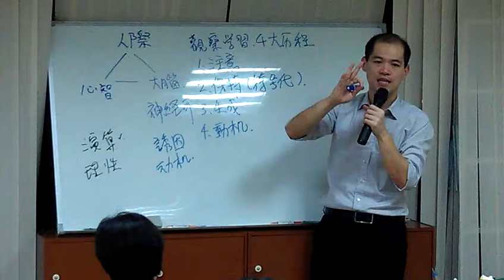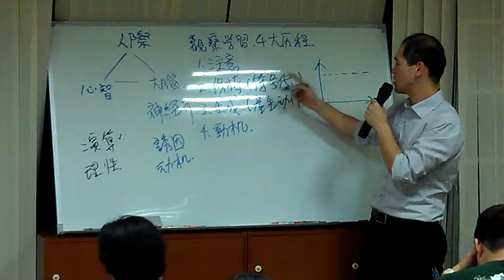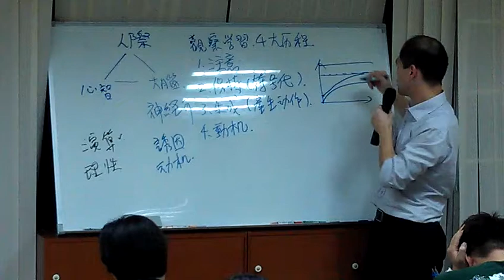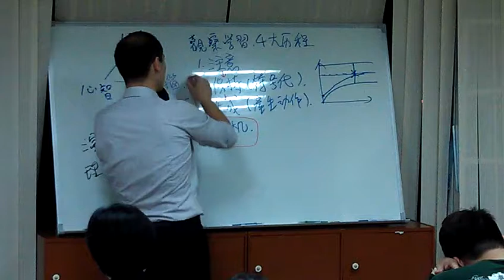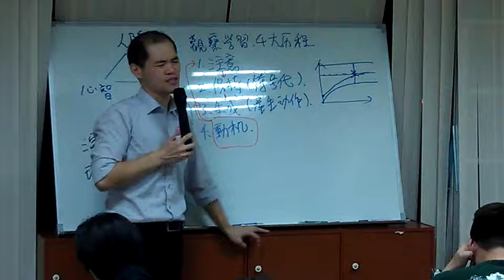社會學習論》觀察學習的4大歷程│周舜欽